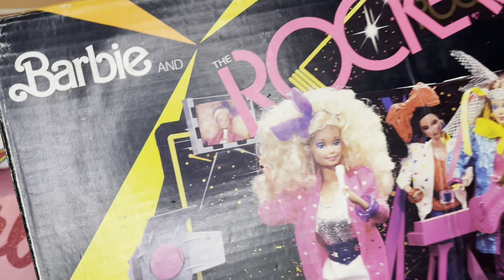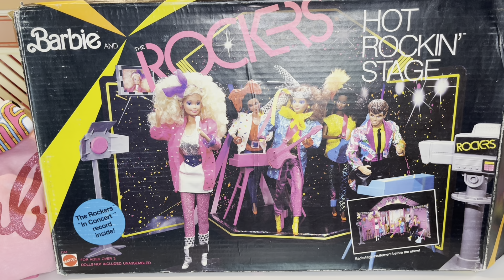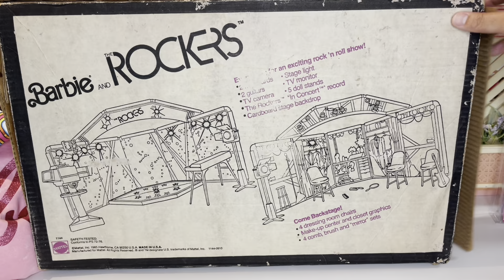Regalos de navidad con tema de Barbie. Showing off Barbie theme Christmas presents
Presumiendo mis regalos de navidad con tema de Barbie. Barbie and the Rockers Hot back stage